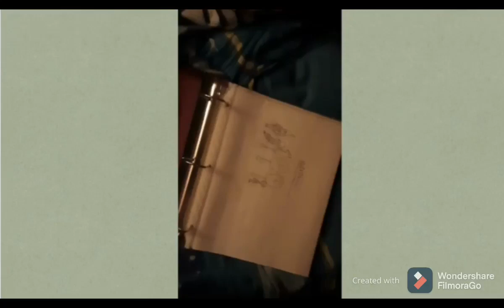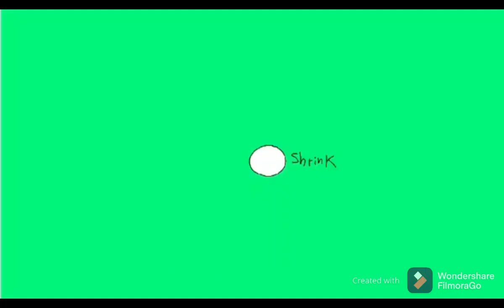Red & J S the future pilot creator by richard hidalgo